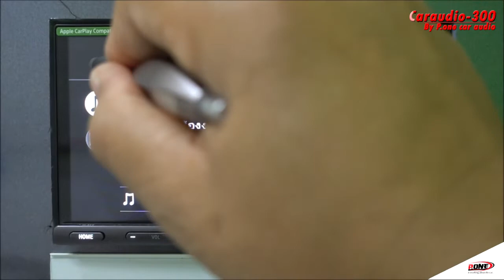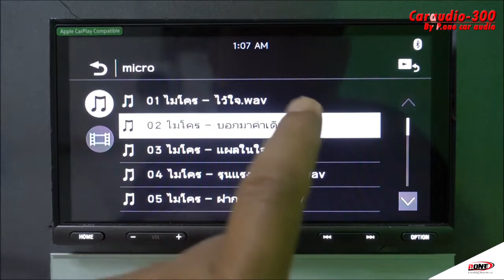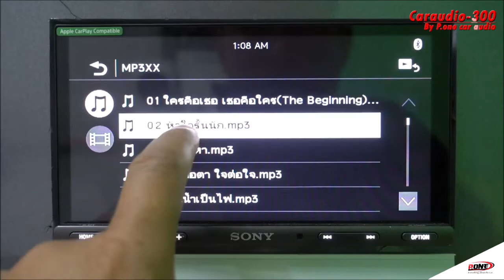SONY XAV-AX SERIES เครื่องเสียงรถยนต์เสียงดีที่สุดเล่นไฟล์ WAV FLAC M4A MP3 By P.one0845244433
รีวิวรวมแนะนำผลิตภัณฑ์เครื่องเล่น2DIN SONY 2018 มาพร้อมAPPLE CARPLAY / ANDROID AUTO มีจำหน่ายแล้วทั้ง3รุ่น
SONY XAV-AX1000ราคา8500 บาท
SONY XAV-AX3000ราคา11500 บาท
SONY XAV-AX5000ราคา13500 บาท
วิธีสั่งเครื่องเสียงรถยนต์สั่งและรับจากศูนย์จำหน่ายและบริการ
P-ONE THAILAND CAR  AUDIO WHOLESALER โทร.0845244433 LINE@Id : @pone
พีวันสาขา กบินทร์บุรีปราจีนบรี โทร.092-2711005
พีวันจังหวัดพะเยา โทร.086-3610800
พีวันคาร์ออดิโอ ศูนย์ขายส่งเครื่องเสียงรถยนต์ กันขโมย กล้องติดรถทกชนิด จีพีเอส GPS TRACKING ทีวีดิจิตอล หน้ากากวิทยุ สายเชื่อมต่อ CAR WIFI MIRRORLINK จอแอนดรอย์ANDROID อุปกรณ์เสริม Installation Kits Inner Frame Type เช็คราคา และสั่งซื้อผลิตภัณฑ์ ได้ทุกรุ่น ทั้งเครื่องใหม่พร้อมใบรับประกันห้าง และเครื่องเสียงรถยนต์มือ2 ในราคาปลีก ส่ง ตุ้ ลำโพง ซับ 10 12 15 นิ้ว เพื่อใช้กับรถเก๋ง แคป 4ประตู พร้อมบริการจัดส่ง ทั่วประเทศ สอบถาม 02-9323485 F.02-5382986 P.ONE CAR AUDIO WHOLESALE THAILAND P.ONE CAR AUDIO ONE OF THE BIGGEST CAR AUDIO WHOLESALE THAILAND Tel.+ BANGKOK ,IMPORT_EXPORT WE HAVE MORE THAN 20 BRANCHS PRODUCT CAR AUDIO ACCESSORIES HEAD UNIT SPEAKER SUBWOOFER CAR ALARM TRACKER JVC KENWOOD PIONEER SONY ALPINE CLARION FERRIS MTX KICKER TOPAZ PERFORMANCE R R STRONG PIORITY ZULEX SOWAY R STRONG Tel.+ /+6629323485